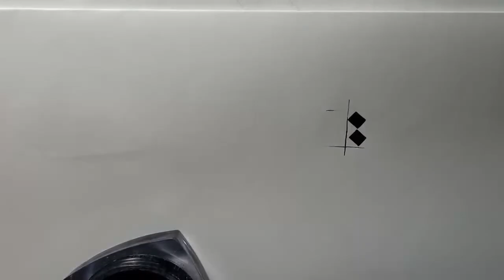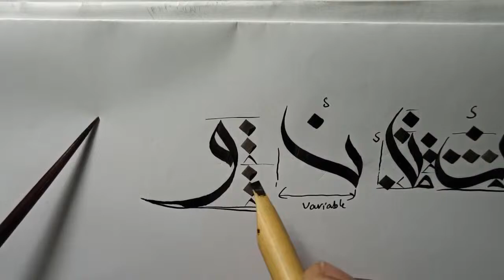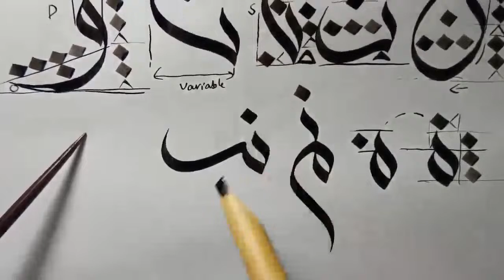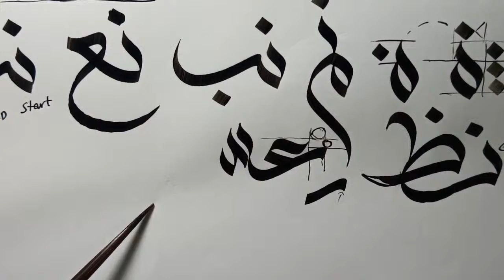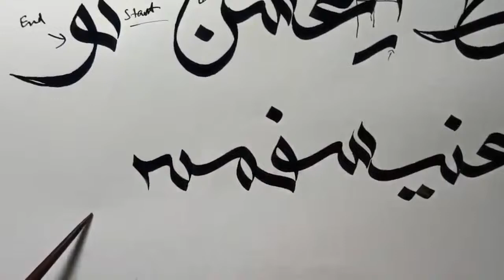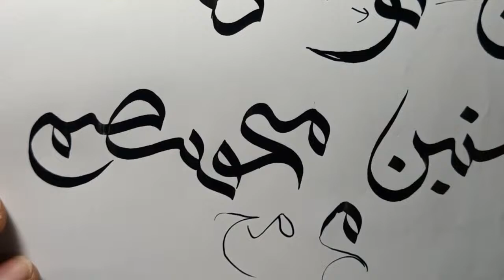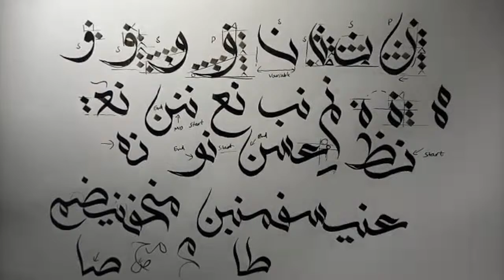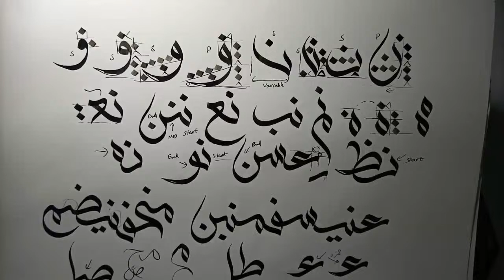Lecture 8/Noon,waa & haa/Standalone shapes/variables shapes/connection methods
Hope you all by the grace of Allah Almighty are doing well.
Wissam calligraphy short course
*Ramadan kareem special*

In this course we are going to learn
🔹standalone shapes
🔹secondary shapes of letters
🔹connection methods
🔹abstract compositions
```After learning this course you will be able to write or compose ayah too inshaAllah```
In the end of this course there is special gift for all student😎
*Starting from*
1st ramadan ul mubarak
*Course fee*
just for pakistani students 500/-
for overseas students 15 dollars
for indian students 500 inr

Jazaak Allah

*Course outline*

*Lecture 1 (Tuesday)*
Basic videos
1)qalam making
2)inkpot making
3)qalam reshaping
4)muqahhar sheets preparations
5)qalam holding
6) history of Arabic calligraphy

 *Lecture 2 (Wednesday)*
1)Alif,baa stand alone shales
2)connection methods with examples

 *Lecture 3 (Thursday)*
1)jeem,daal stand alone shales
2)connection methods with examples

 *Lecture 4 (Friday)*
1)Raa, seen stand alone shales
2)connection methods with examples

 *Lecture 5 (Monday)*
1)saad , taa stand alone shales
2)connection methods with examples

 *Lecture 6 (Tuesday)*
1)aine,faa,qaaf stand alone shales
2)connection methods with examples

 *Lecture 7 (Wednesday)*
1)kaaf,laam,meem stand alone shales
2)connection methods with examples

 *Lecture 8 (Thursday)*
1)Noon,waa,haa stand alone shales
2)connection methods with examples

 *Lecture 9  (Friday)*
1)yaa,laamalif stand alone shales
2)connection methods with examples

 *Lecture 10 (Monday)*
1)compound connections
2)some asma ul husna composition

 *Lecture 11 (Tuesday)*
Abstract composition with some ideas of working on canvas

 *Lecture 12 (Wednesday)*
Abstract composition with ideas of insight calligraphy technique

 *Lecture 13 (Thursday)*
Abstract composition with details of 3d composition

 *Lecture 15 (Monday)*
1)Abstrac composition
2)course review
3)Ramadan gift🎁 announcement🗣️